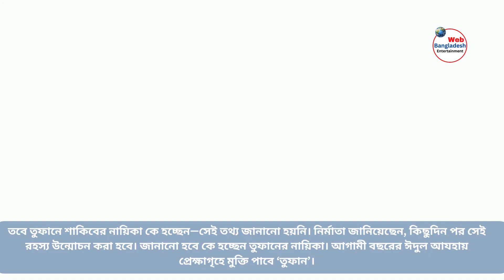রায়হান রাফির ‘তুফান’- কে হচ্ছেন শাকিব খানের নায়িকা ? | Tufan | Shakib Khan | Raihan Rafi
বড় সিনেমা, বড় প্রযোজক, বড় পরিচালক, বড় নায়ক—সব মিলিয়ে বড় পর্দায় ঝড় তুলতে আসছে ‘তুফান’। সব জল্পনাকল্পনা, গুঞ্জনের অবসান হলো। এবার রায়হান রাফীর পরিচালনায় বড় পর্দায় আসছেন বাংলাদেশের সুপারস্টার শাকিব খান।